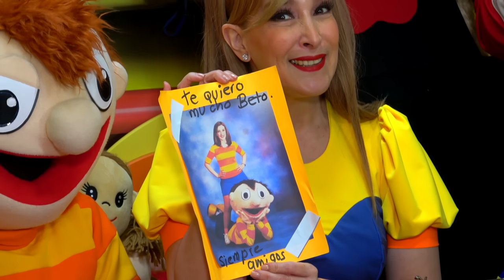¡Toquetino nos visita! - Bely y Beto